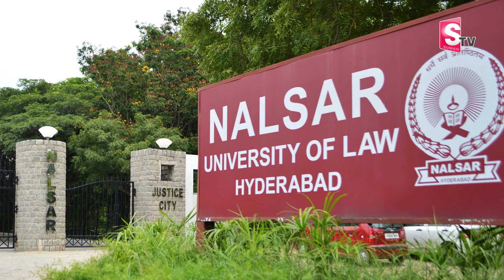MEC CEC Course Benefits In Intermediate | Dr.Narayana Jr and Degree College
Watch► MEC CEC Course Benefits In Intermediate | Dr.Narayana Jr and Degree College | @SumanTVChannel